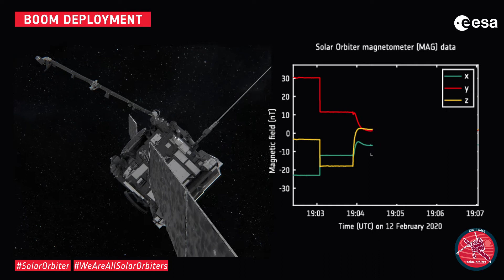Magnetic Field Measurements During Solar Orbiter Boom Deployment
Data collected with the Magnetometer (MAG) instrument during the deployment of the instrument boom of ESA's Solar Orbiter spacecraft show how the magnetic field decreases from the vicinity of the spacecraft to where the instruments are actually deployed.

Credit: ESA; Data: ESA/Solar Orbiter/MAG